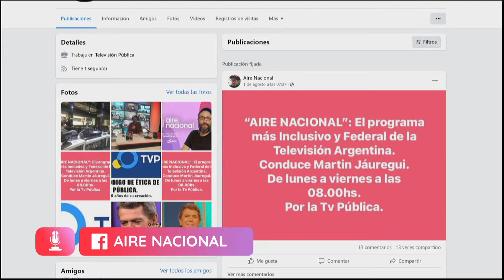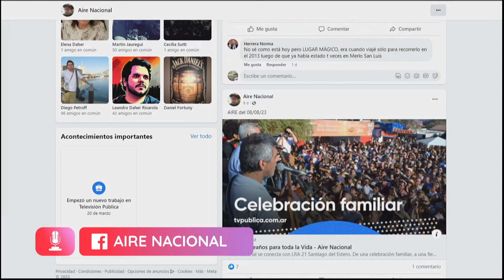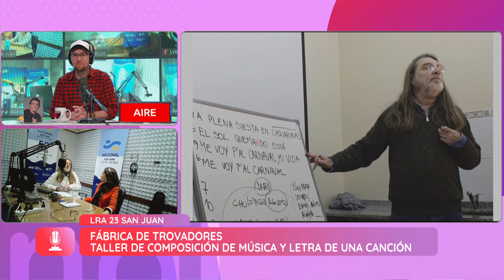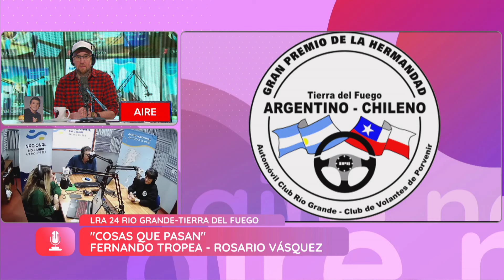Banco Pelay: un paraíso escondido en Entre Ríos - Aire Nacional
Sebastián de Marco conecta con las emisoras que integran Radio Nacional. Hoy comparte el aire con LT11 - Concepción del Uruguay para conocer la historia de Banco Pelay, un balneario de la década de 1960 que por su valor natural pasó a manos del municipio 20 años después.

Televisión Pública y Radio Nacional se unen para producir en conjunto el primer programa que fusiona ambos medios de forma inédita. Con la conducción de Martín Jáuregui, el público puede recorrer las 51 radios que emiten a diario desde todos los rincones del país. Cada día, el conductor se suma a la mesa de trabajo de cada programa para conocer los temas de agenda de la ciudad visitada, sus noticias, costumbres, festejos e historias de vida de los protagonistas del pueblo.

Conducción: Martín Jáuregui